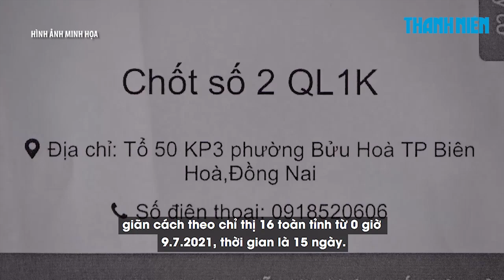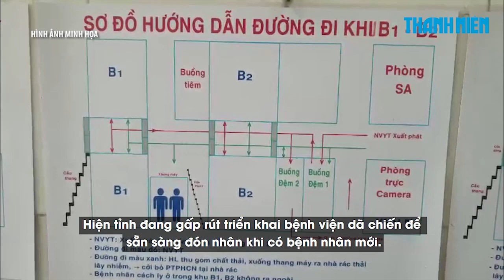Đồng Nai giãn cách toàn tỉnh theo Chỉ thị 16 trong 15 ngày chống Covid-19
Chiều 8.7.2021, tại cuộc họp với UBND tỉnh Đồng Nai và các sở ngành về công tác phòng, chống dịch Covid-19, ông Hồ Thanh Sơn, Phó bí thư thường trực Tỉnh ủy Đồng Nai đã công bố quyết định giãn cách theo chỉ thị 16 toàn tỉnh từ 0 giờ 9.7.2021, thời gian là 15 ngày.

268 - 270 Nguyễn Đình Chiểu, Phường Võ Thị Sáu, Q.3, TP HCM